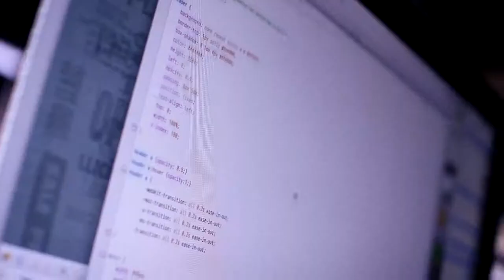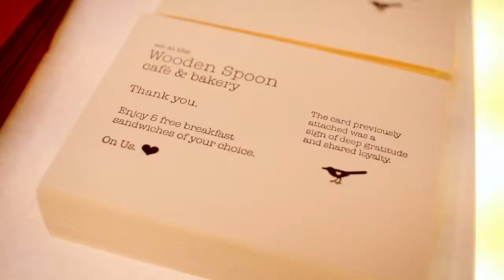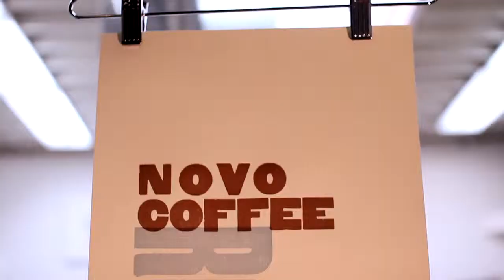MATTER, 2011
"A short video made from footage at and around MATTER. It could have been longer, be thankful for good editing. Much of the imposed and printed text is What I learned This Year. All text written by Rick Griffith with the exception of the 4th instance first uttered by Rick's mom about 35 years ago." - Rick Griffith